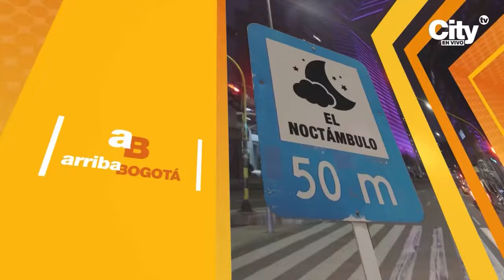Un cuerpo sin vida, cubierto con cajas de cartón, fue hallado en el barrio El Campín | CityTv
Siendo el día lunes 11 de marzo del presente 2024, en el transcurso de las últimas horas, las autoridades realizaron un macabro hallazgo. En la localidad de Teusaquillo, precisamente en inmediaciones al estadio El Campín, fue hallado el cuerpo de un hombre de aproximadamente 35 o 40 años de edad, al interior de una caja de cartón. El cadáver fue hallado en medio de un grupo de escombros. Presenta quemaduras en la parte posterior, lo que daría signos de violencia y posible tortura.